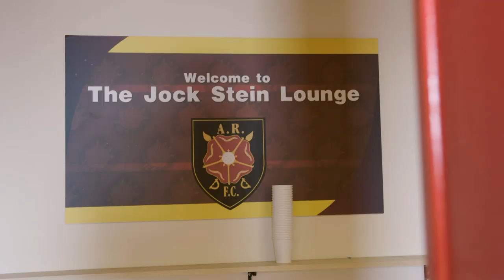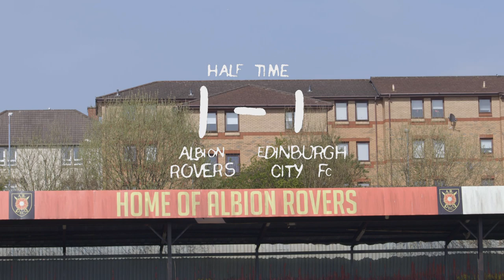Celtic And Albion Rovers Fans Do 'Swapsies' | A View From The Terrace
For one day only, this Celtic fan gives up supporting her team to throw her backing behind Albion Rovers instead. How will supporting a lower league team differ?

A View From The Terrace airs every Friday on BBC Scotland